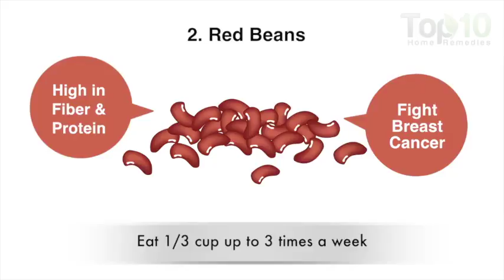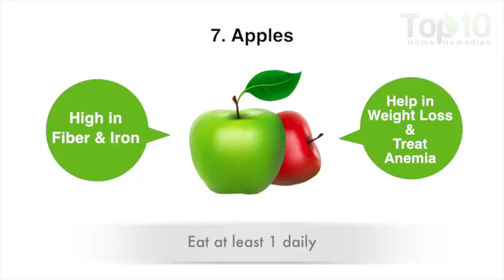10 best superfoods for womens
I enjoy making videos about interesting things that have to do with anything and everything about mankind's existence and beyond.